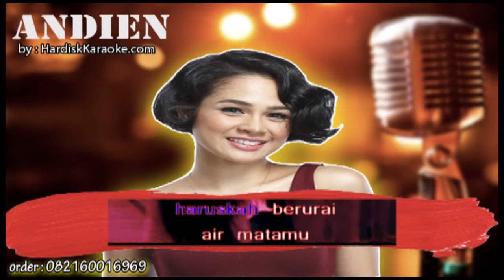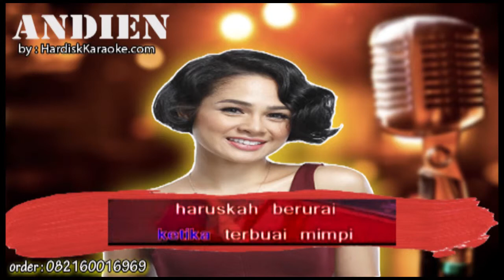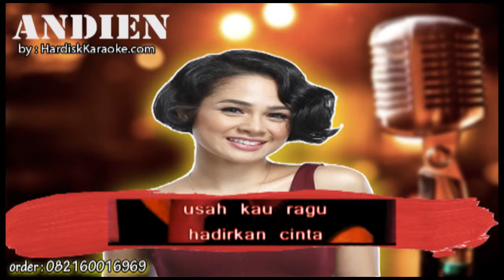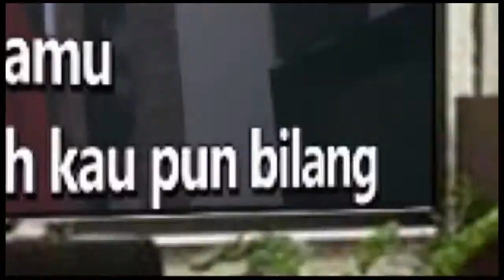BISIKAN HATI ANDIEN Karaoke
Adakah bunga di hati
Merona indah berseri
Akankah tiba saatmu bersemi
Adakah kumbang kan pergi
Ketika kau terbuai mimpi
Haruskah berurai air matamu
Hingga kau kan layu menyepi
Hari kan silih berganti
Kadang datang kadang pergi
Biarlah luka mimpimu berlalu
Wahai bunga di hati
Sudilah bersemi lagi
Biarkan angin cinta membelaimu
Buka hatimu . Ungkapkan rasa
Usah kau ragu . Nyanyikan cinta
Buka hatimu . Alunkan nada
Usah kau ragu . Hadirkan cinta